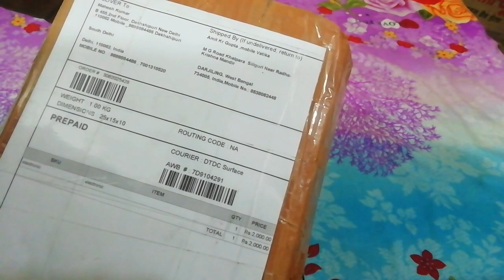vcrytouch old VHS to pendrive #9899994486